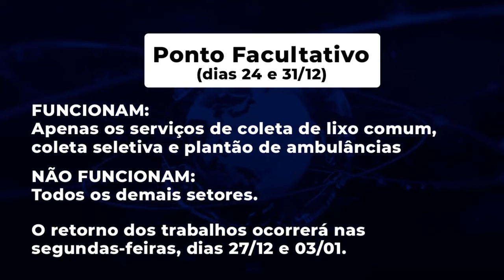Prefeitura de Osvaldo Cruz informa decreto de Ponto Facultativo nas duas próximas sextas-feiras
A Prefeitura de Osvaldo Cruz informa que em função dos festejos de Natal e Ano Novo houve decreto de Ponto Facultativo em todos os setores do poder público municipal nas duas próximas sextas-feiras (24/12 e 31/12).

Apenas os serviços de coleta de lixo comum, coleta seletiva e plantão de ambulâncias vão trabalhar.

Todos os demais setores estarão sem funcionamento.

O retorno dos trabalhos ocorrerão normalmente nas segundas-feiras, dias 27/12 e 03/01.